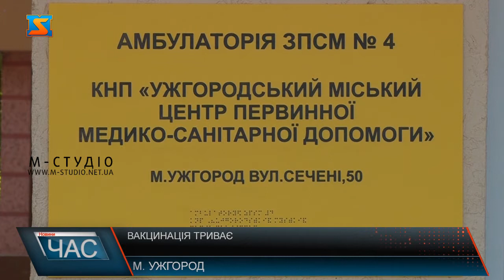Процес вакцинації. Ситуація у краї.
В  Україні стартував 4-й етап вакцинації від COVID-19, під час якого  щеплюють людей старше 60 років, а також віком 18-59 років із супутніми захворюваннями. В Ужгороді жителі такою можливістю захистити себе від коронавірусу не нехтують, тому у амбулаторіях утворилися навіть черги. Препарати для щеплення від коронавірусу у 4-ту амболаторію Ужгорода поставили з самого ранку. Це коронавак. Кожна доза препарату в окремому флаконі.Поки лікарі готуються, у коридорах вже черги. Ужгородці заповнюють відповідні анкети. Охочих щепитися чимало, розповідає сімейний лікар.По черзі ужгородців запрошують у кабінет щеплення.Пані Надія  вакцинується вперше, жінка розповідає, перехворіла Ковідом. Знає, що таке задуха не з чуток.У Михайла Ярмоли вакцинація вже друга. Чоловік радіє, бо вже може планувати відпустку за кордоном.Міжнародні сертифікати про вакцинацію лікарі видають через 2 тижні після ревакцинації.У амбулаторіях проводять щеплення певних категорій населення.  Нагадаємо, наразі в  Україні стартував 4-й етап вакцинації від COVID-19 - щеплюють людей старше 60 років, а також людей віком 18-59 років із супутніми захворюваннями. Можливість щепитися має і  кожен охочий.Лікарі нагадують, що єдиними методом профілактики від поширення коронавірусу є вакцинація.